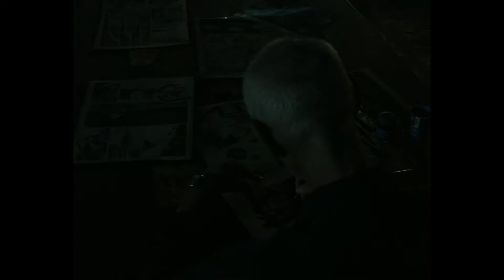LAURA SANZ - DIRECTOR OF PHOTOGRAPHY REEL 2018